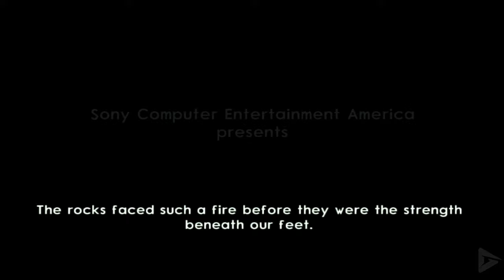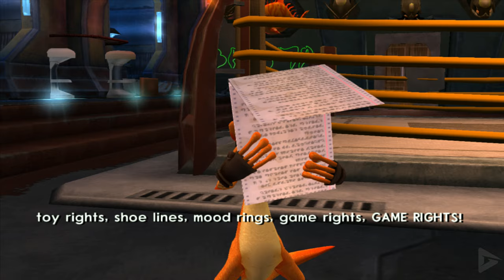Jak 2 Full Gameplay Walkthrough (No Commentary) PS5 4K 60FPS Ultra HD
🌟 DESCRIPTION🌟

Timecodes
00:00 - Channel Intro
00:12 - Game Intro
05:07 - Act 1
02:27:11 - Act 2
03:04:09 - Act 3
04:57:20 - Act 4
06:36:40 - Act 5
07:02:50 - Final Boss

Like The Precursor Legacy, Samos Hagai begins the game's story with his speech. Jak, Daxter, Samos and Keira are in the process of activating the Rift Rider, the precursor device hidden behind the large door at the end of Precursor Legacy, and its accompanying Rift Gate. When the gate is activated a large figure steps out, accompanied by a swarm of creatures. Jak panics and activates the Rift Rider, propelling the group through the gate. As they are travelling through the rift, the rider is destroyed. The group fall out of the rift and are separated, though all find themselves in Haven City. Jak and Daxter land and are immediately identified by a patrol of the Krimzon Guard, led by Captain Erol. Jak is taken into custody, as Daxter promises to rescue him (see the events of Daxter). Two years later, Jak is in the Fortress, where he has been the subject of a super soldier program. His body has been infused with dark eco. Erol and the Baron Praxis are there. They declare the 'Dark Warrior Program' a failure. They leave, just as Daxter appears to rescue Jak. As Daxter fidgets with the restraints, Jak transforms into the Dark Warrior Program's ultimate goal, Dark Jak. He breaks the binds and then returns to normal, after speaking his first words, "I'm going to kill Praxis!" The pair then escape the fortress into Haven City.

Once outside, they meet an old man and a child. The man introduces himself as Kor. A patrol of Krimzon Guards approach and Kor offers to help Jak if he saves them from the guards. Jak transforms into Dark Jak, and fights off the guards. Per their deal, Kor tells Jak to seek out the Shadow, the leader of the Underground, a resistance movement. When they reach the hideout, Jak and Daxter meet Torn, a high-ranking member of the Underground and their coordinator. He assigns them their first missions and oversees the occasional challenge missions. Torn refuses to let Jak and Daxter meet the Shadow until they have proven themselves loyal to the cause.

On one such mission, while infiltrating the Krimson Guard fortress, they find a group of Krimzon Guards supplying eco to a group of Metal Heads when the two factions are meant to be at war. Torn then sends the "Demolition Duo" on a delivery job to the Hip Hog Heaven Saloon, where they meet the foul, morbidly obese mob boss, Krew, and his bodyguard Sig. Jak and Daxter work for Krew for a time, in exchange for upgrades to the Morph Gun.

Krew reveals that Baron Praxis is working with the Metal Heads to keep the people distracted from his own corrupt governing. In light of this, Torn sends Jak and Daxter on a missions to find Vin, a paranoid scientist, and Ashelin Praxis, a high-ranking member of the Krimzon Guard who works with The Underground. Ashelin reveals that Baron Praxis is interested in artefacts related to the precursor hero Mar.

🎥 MOVIE LIBRARY 🎥

📱 SOCIAL MEDIAS 📱

📋 HASHTAGS 📋